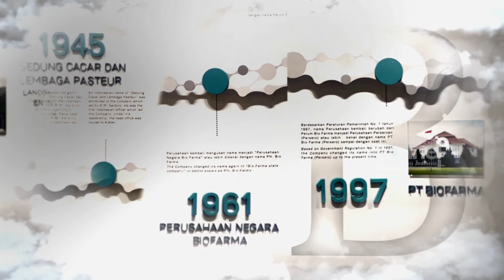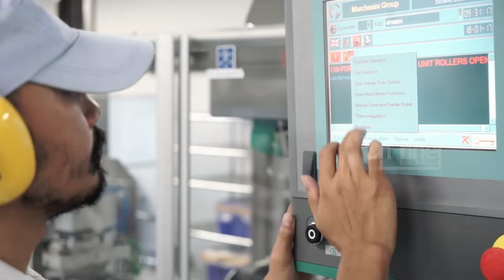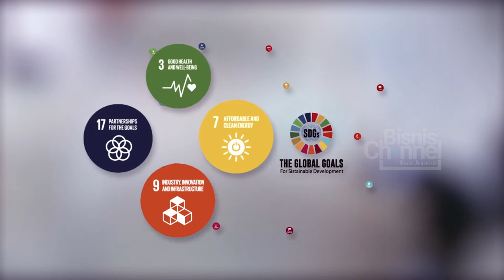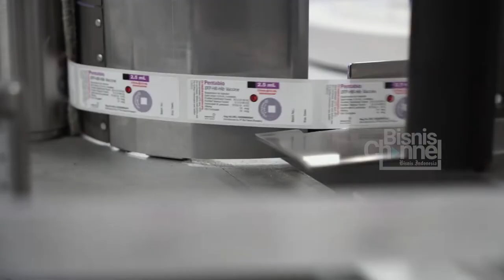Company Profile - Biofarma 2017